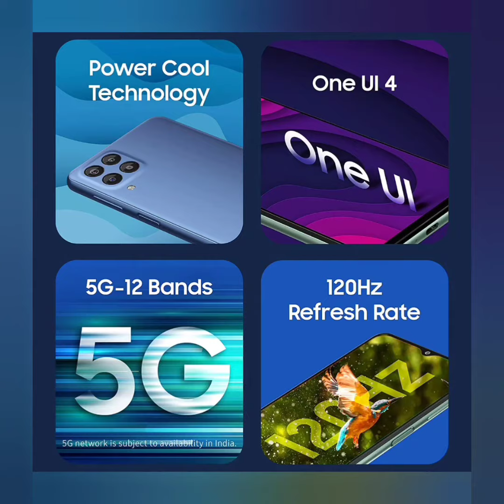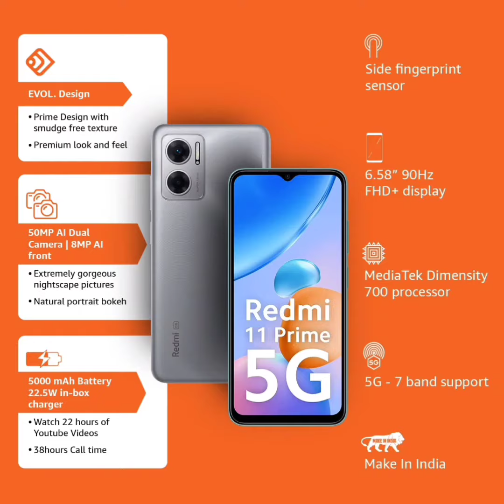5 Best mobile on under Price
5 Best mobile under Price in Diwali offer for
Limited time 5G mobile